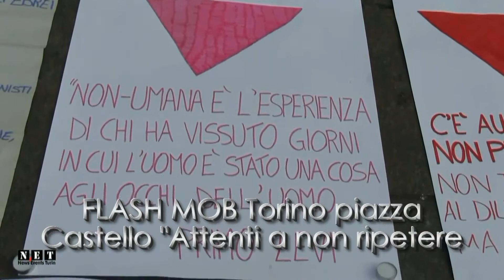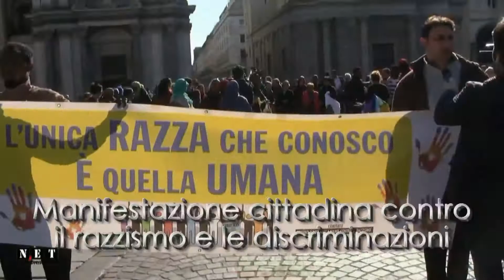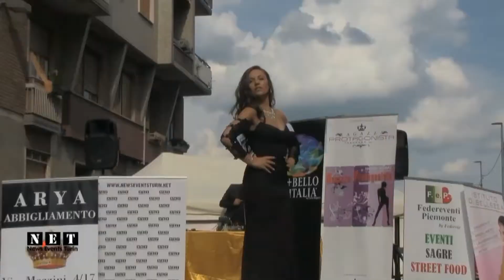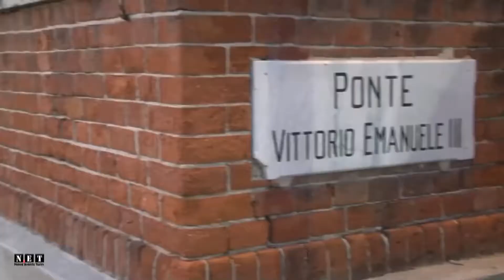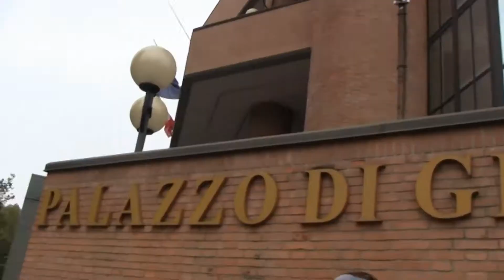Tutta Torino nel 2016 da NewsEventsTurin - NET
Tutta Torino nel 2016 da NewsEventsTurin Nel 2017 puoi essere anche tu nel nostri video! Notizie Eventi Torino video finale nel anno 2016. NET vi augura un buon anno nuovi con tanti sodisfazioni! NET e" aperto per nuovi collaborazioni! Sei tra i nostri?